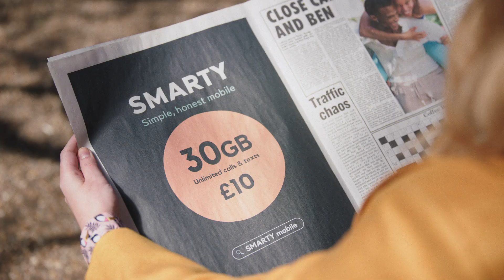Get that fist bump feeling with SMARTY Mobile - 30 sec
Get that fist bump feeling with SMARTY’s great value 30GB for £10 SIM
Enjoy great coverage, unlimited calls and texts and a flexible 1 month contract.